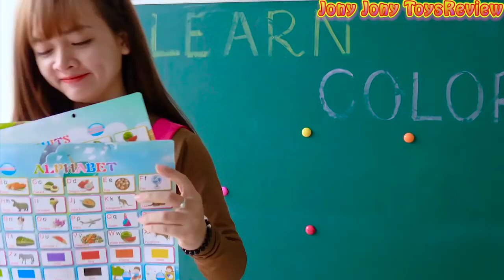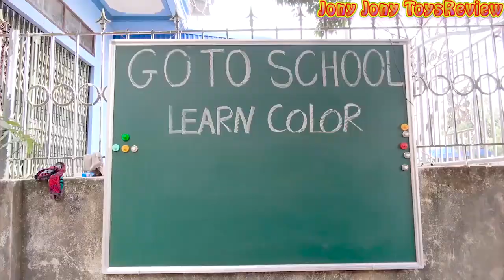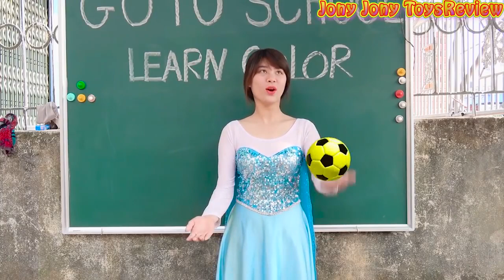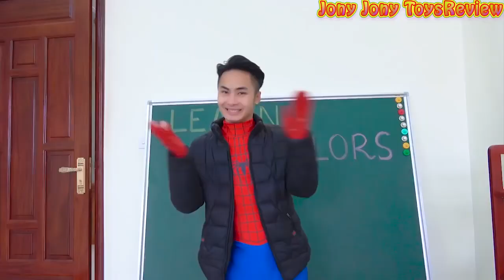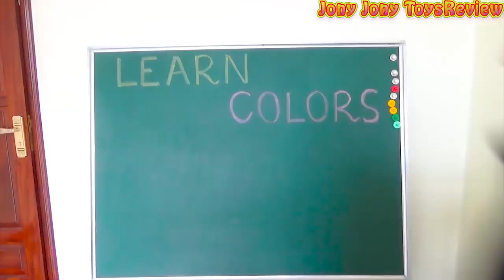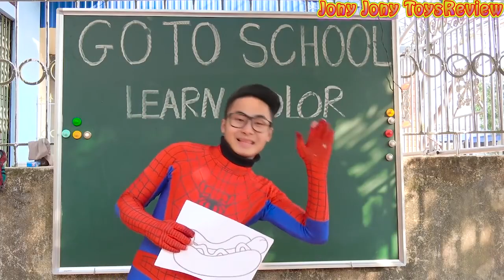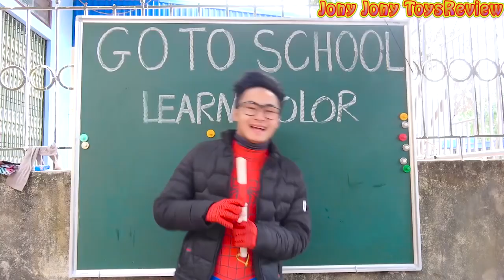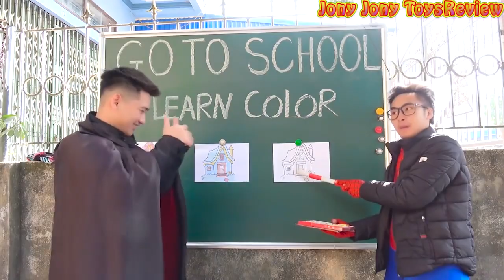Crianças engraçadas - Johnny Johnny é o papai - rimas de berçário - Kids Video Education #18